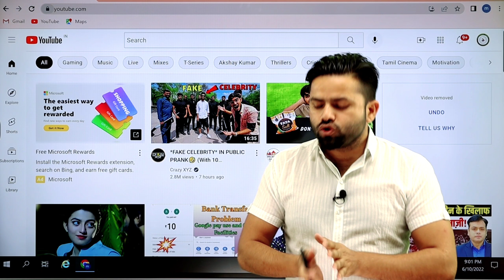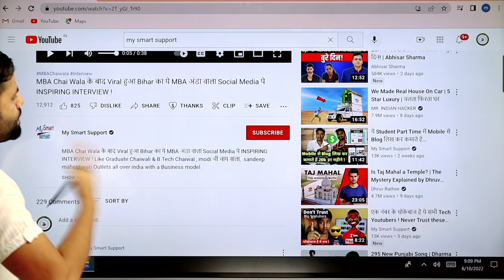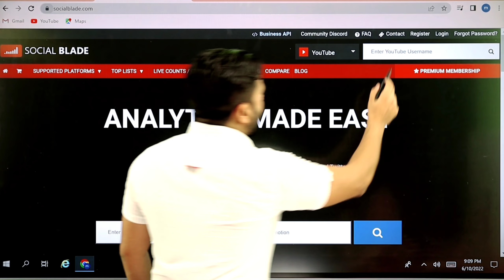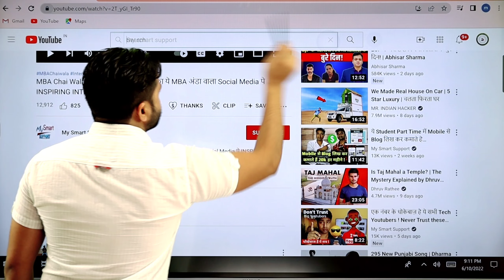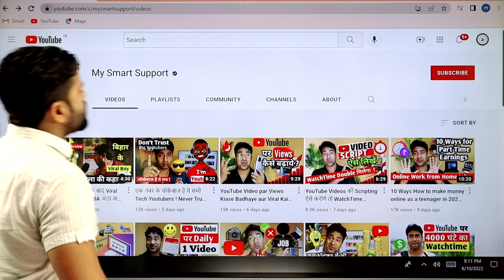How To See Hidden Subscribers Of Any YouTube Channel | Hide Subscriber Kaise dekhe 2022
Cover Topics :-